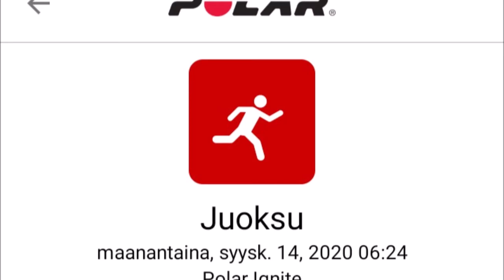Moon and Venus 14092020 Holopainen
I had a light in my hat, that messed with the focus in sony.
Sorry, but you get the picture, hehe heheh.